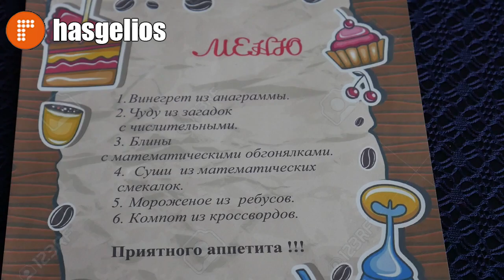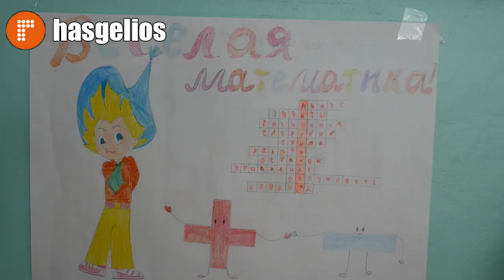Внеклассный урок «Математическое кафе» провели в СОШ №2